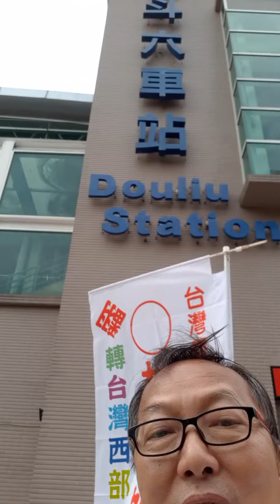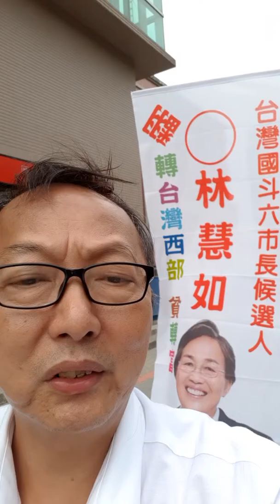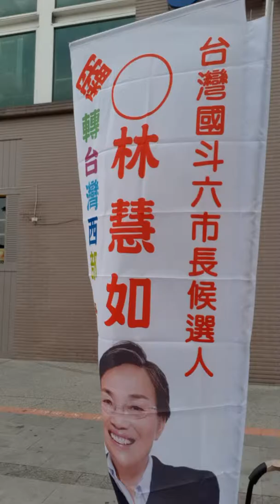斗六市長林慧如，加油。今天好高興，來到斗六市，林慧如加 油，翻轉台灣西部，貧轉富。在火車站前面，做5分鐘申論。社會卡是很重要關鍵。